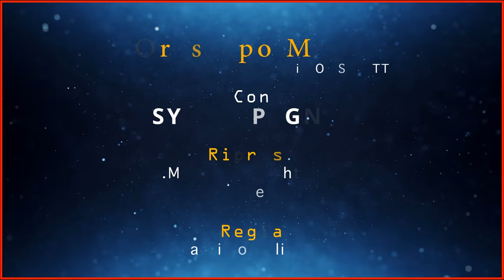Oroscopo Musicale del 16 febbraio - Claudio Amendola